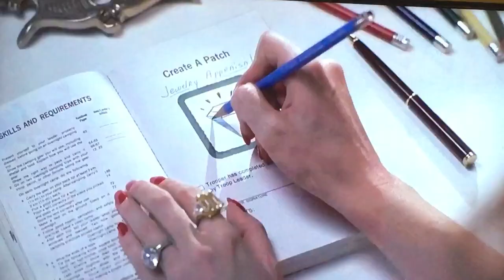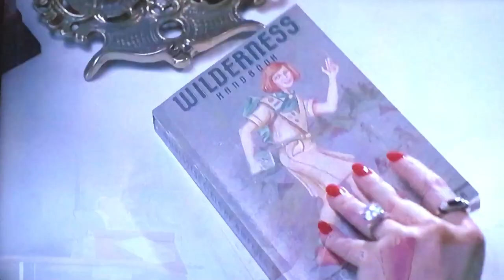Troop Beverly Hills patches